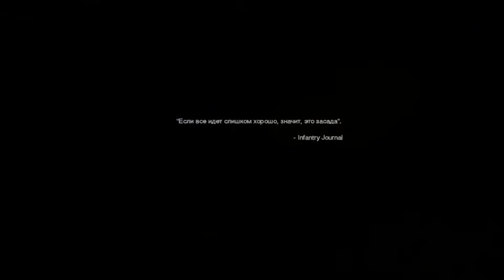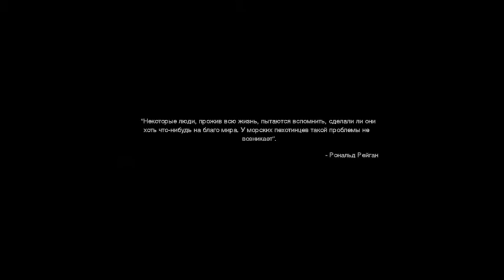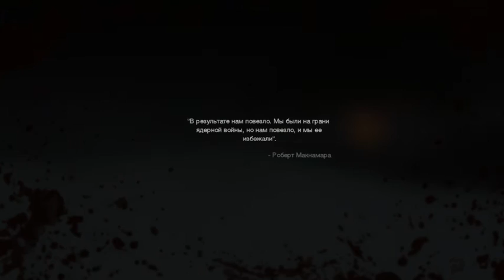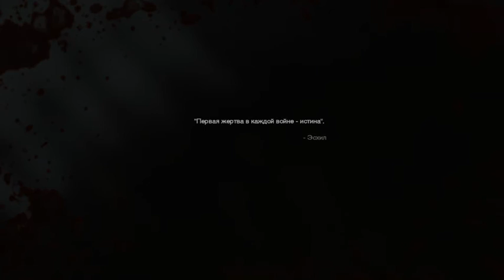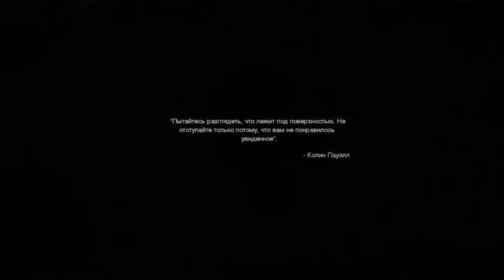Call of Duty 4